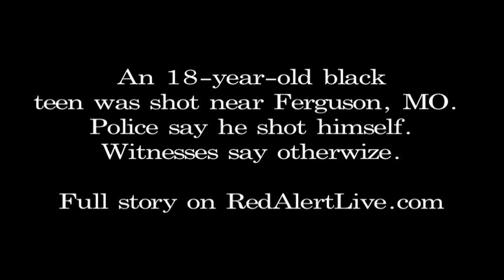Ferguson Police Teen Shooting Caught On Camera * Slow Motion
An 18-year-old Black Teen was shot in the face, police say he shot himself, witnesses say otherwise.